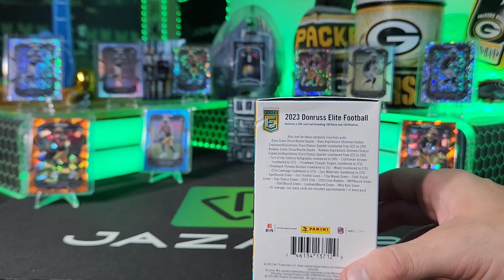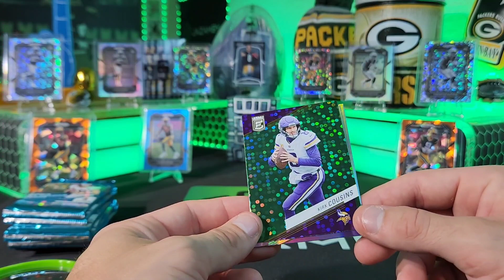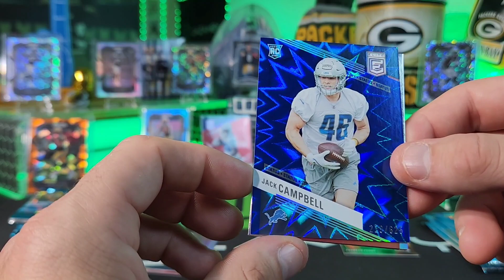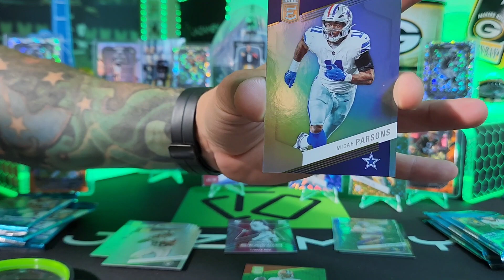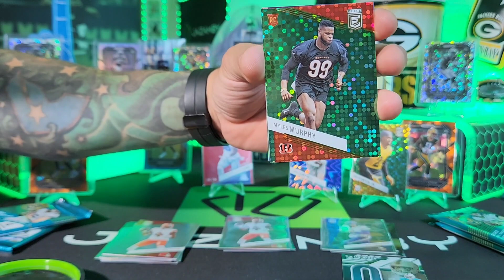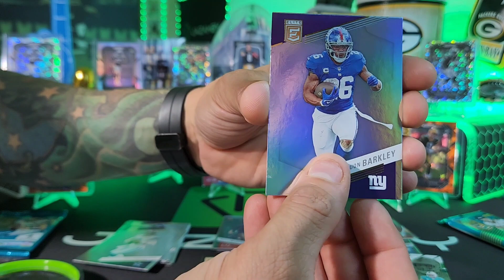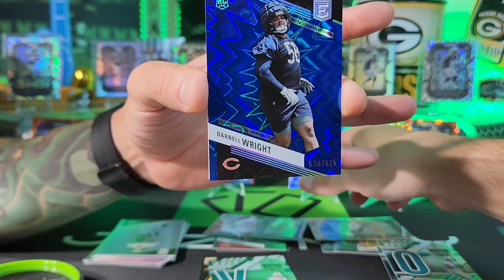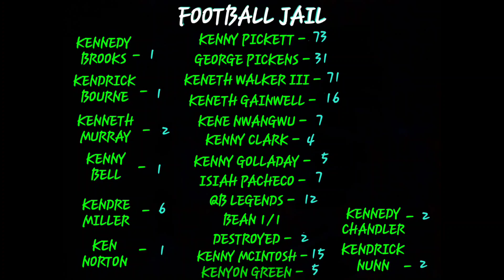NOT AGAIN!!! JAZAM-BRO BLASTER BATTLE! 2023 PANINI DONRUSS ELITE FOOTBALL BOXES! WHO WINS????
Join JAZAM-BRO and yours truly as we battle it out again! This time with 2023 Donruss Elite Blaster Boxes!!! Who wins?

IF YOU WOULD LIKE TO SEND A GIFT FOR THE CHANNEL OR IF YOU WOULD LIKE ME TO RIP SOMETHING FROM YOU, PLEASE SHIP IT TO: